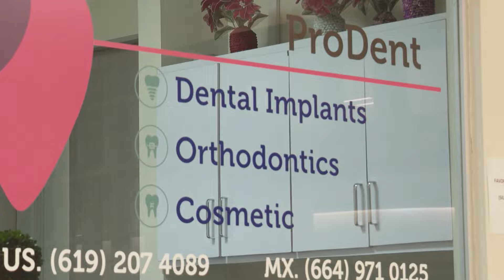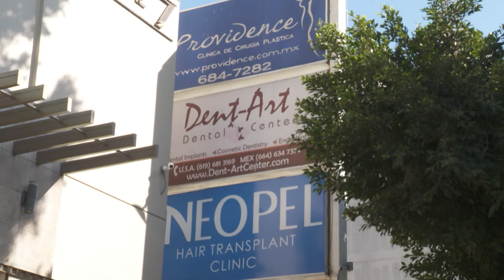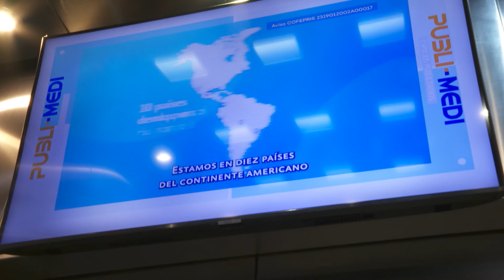2,5 Mrd. US-Dollar: Warum Medizintourismus in Mexiko boomt | DW Nachrichten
4,5 Millionen Besucher hat der mexikanische Bundesstaat Baja California jedes Jahr, die sich einer medizinischen Behandlung unterziehen. Ein Wirtschaftsfaktor: 2,5 Milliarden US-Dollar bringen die Medizintouristen ins Land. Die Hälfte entfällt allein auf die Grenzstadt Tijuana. Die Ausländer, vor allem US-Amerikaner, schätzen die niedrigen Preise. Und die individuelle Betreuung.